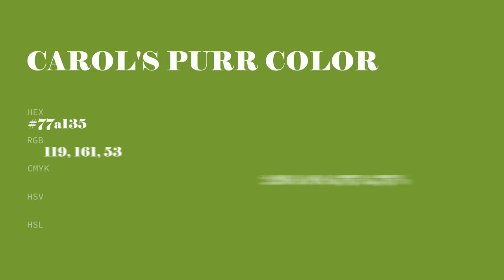Carol's Purr color 77a135 hex color - Green color - Cool color 77a135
What color is Carol's Purr ? 77a135 hex color - Green color - Cool color 77a135

Hex 77a135 Color Code is also known as Carol's Purr color.